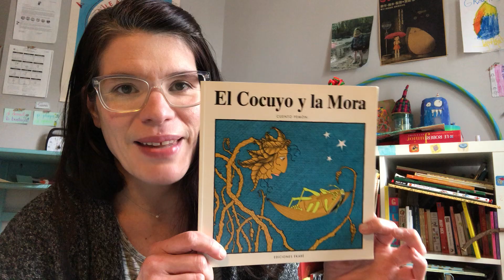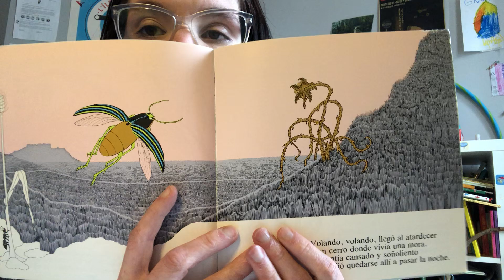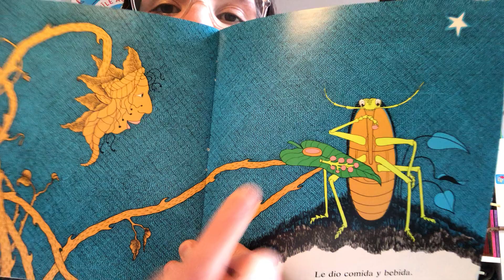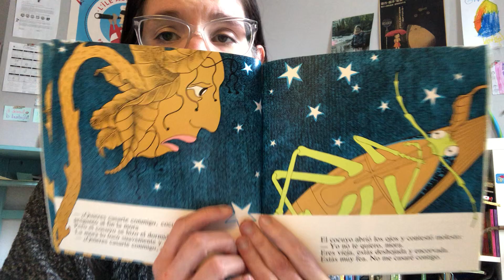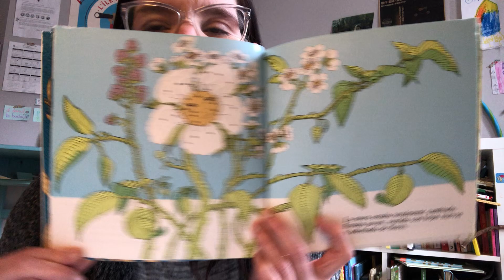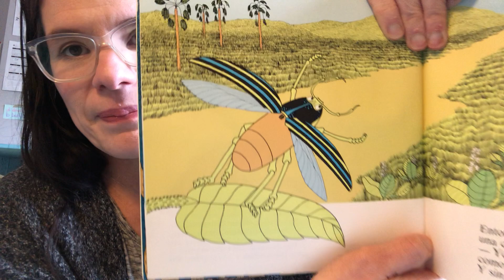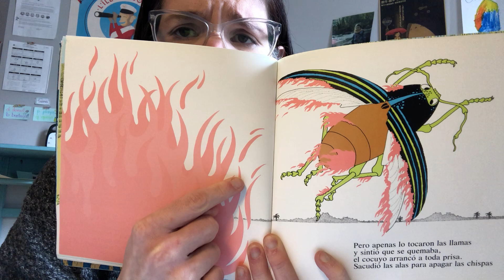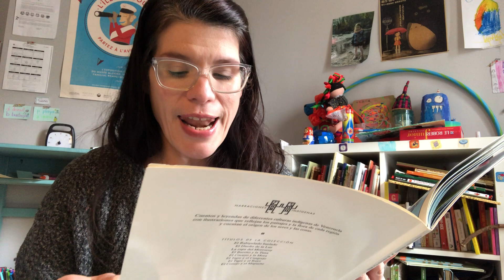El cocuyo y la mora - Cuento Pemón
Uno de mis libros favoritos de niña, que hoy puedo compartir contigo gracias a Ekaré. Espero que lo disfrutes